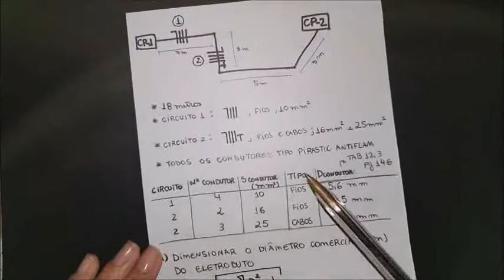U7 E6 Stefany Ribeiro Ferreira